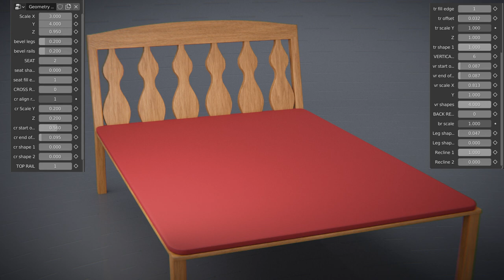Procedural chair with blender's geometry nodes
A Geometry nodes experiment in blender for procedural modeling.